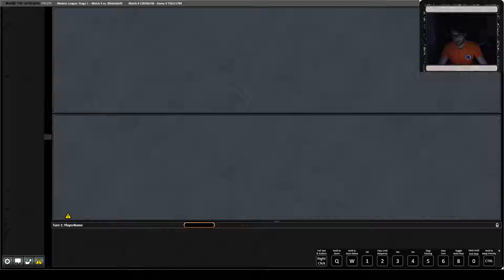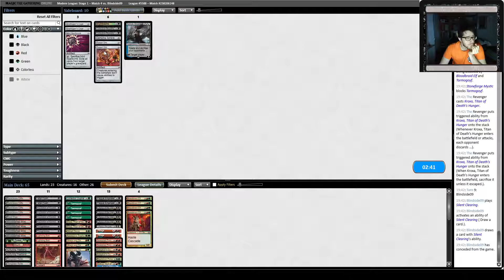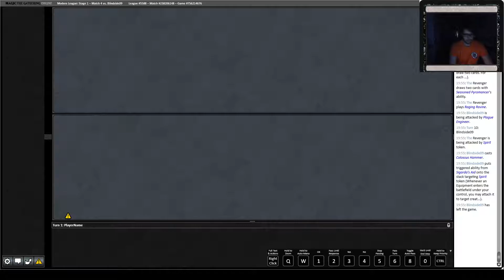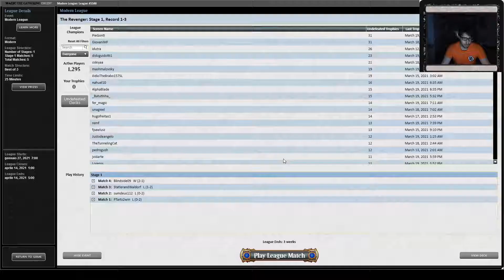MTG Modern Jund League 3 Match 4 VS Puresteel Hammer